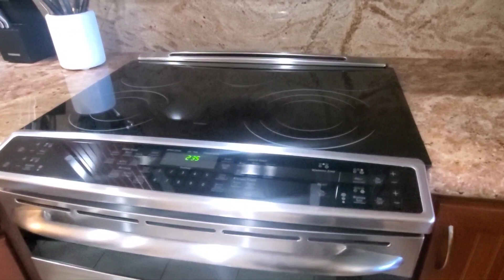ハワイ島ラグジュアリータウンハウス約1.8億円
ワイコロアの少し先、マウナラニ・リゾート内にある、ゴルフヴィラ。2ベッドのユニットのご紹介です。ロフトもあり、広さは約136平米。全て家具付きでの販売です。短期バケレンは4日以上から可能です。

MLS665810
2ベッド2バス＋ロフト、2005年築
建物約136平米
Listed by Deborah Thompson/Corcoran Pacific Properties